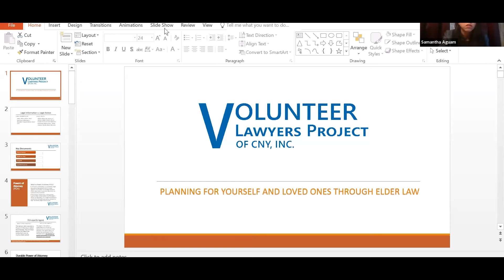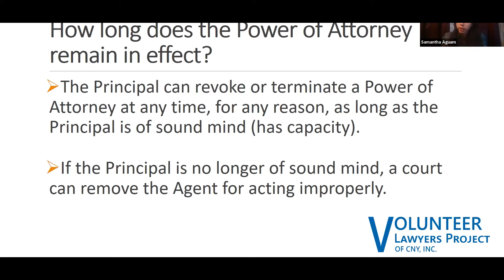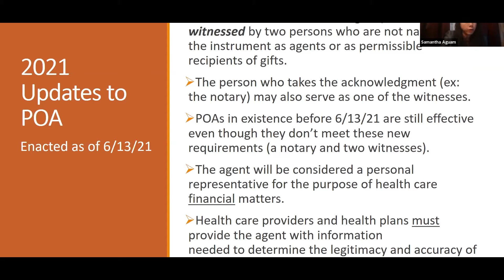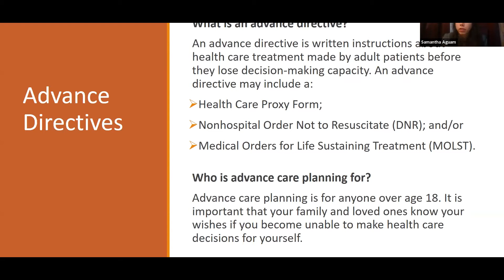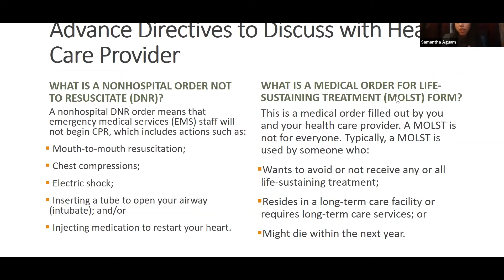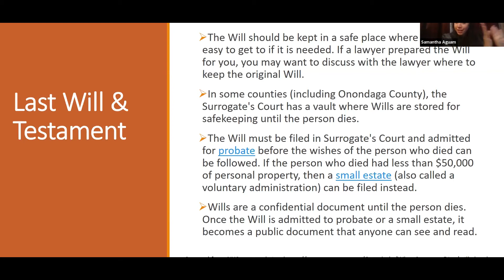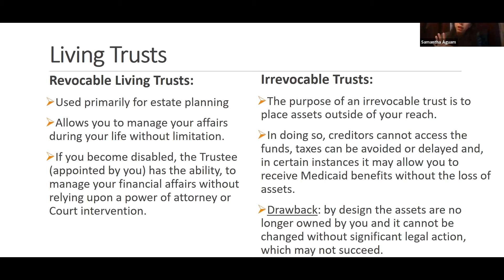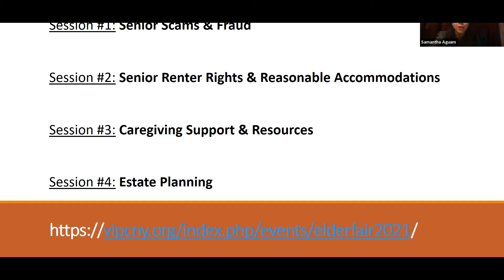“Planning for Yourself and Loved Ones through Elder Law” with Samantha A. Aguam, Esq.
"“Planning for Yourself and Loved Ones through Elder Law”
with Samantha A. Aguam, Esq., Volunteer Lawyers Project of CNY

Sam Aguam is the Deputy Director of Volunteer Lawyers Project of CNY, Inc. (VLP). VLP provides pro bono legal services for low-income individuals in Central New York. Sam primarily works with VLP’s Elder Law & Disability Programs.

Sam will provide an introductory seminar for individuals and families who wish to learn more about legal strategies and documents to plan for their future, make healthcare decisions, and more. Sam will also offer tips and advice for adult children and caretakers navigating these sometimes-difficult conversations with their aging loved ones."